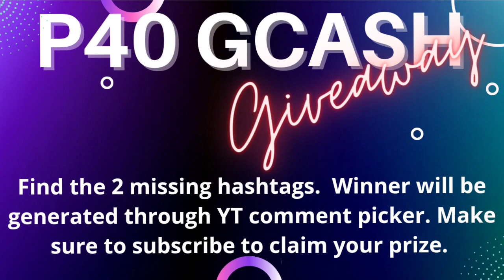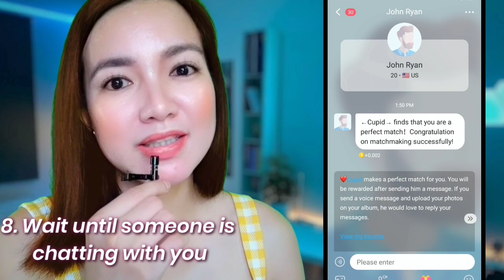[Love Chat] : ₱50- ₱10,000 Ang kikitain sa simpleng pa- "Hi" "Hello" lang!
♡ LOVECHAT APP!
•Enter this code:
•11B2DK
•11B2DK

🌼PREVIOUS VIDEOS:
💸EARN 10$-100$/WEEK!

🌼JOIN TO OUR TIMO APP FAMILY:
⇢Search: Aesthetic

🌼HERE'S MY PROOF:
♡ EARN 30$-70$/ month:
•Make friends
•Chat
•Gcash
•5$ min. Cash out
•300$ max. Cash out
•Cash out every Sunday

⇢Enter my INVITATION CODE: 2UB88G
⇢You are invited to our FAMILY: 1209474 (Meyo & Chill)

🌼Need Coins.ph wallet?

HAPPY EARNINGS! ♡♡

♡ MILIO APP!
•Enter this code:
•milio50717Z
•milio50717Z

♡PI NETWORK!
•michesc

HAPPY MINING! ♡

pzjZDyyaRVxe73gS

free gcash Paano kumita sa paypal 2022 earn money online paano magkalaman ang gcash  Free gcash money 2022 Legit paying app 2022 gcash Touch-meet nearby real friends Touch app make money online Lee fire update lee fire app lee fire update today leefire.com review Leefire withdraw earning app leefire scam or legit Paano kumita sa leefire Paano mag withdraw sa leefire leefire update leefire top up Paano mag top sa leefire Magkano ang top up sa leefire the love chat Lovechat dating Earning app without investment